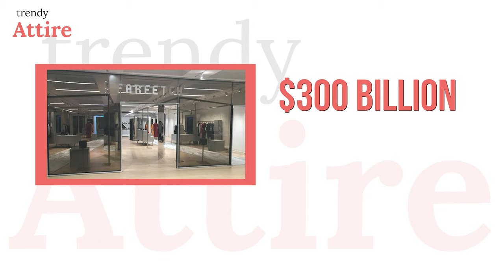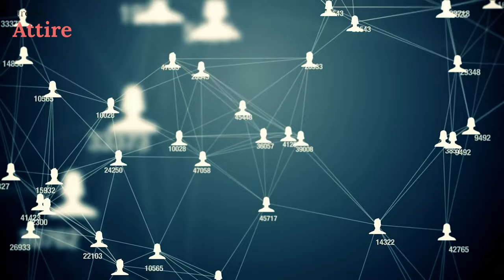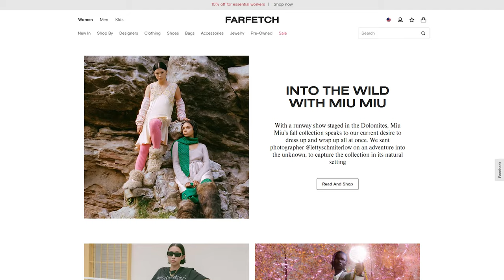FarFetch: What Makes this 1 Billion Dollar Fashion Start-Up Successful?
This video is about " FarFetch: What Makes this $1 Billion Fashion Start-Up Successful?" This Portuguese-British online luxury fashion retailer sells products worldwide. And became successful from a startup to dominant online fashion sites.